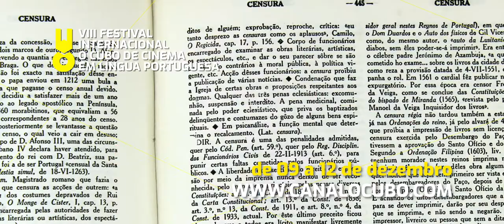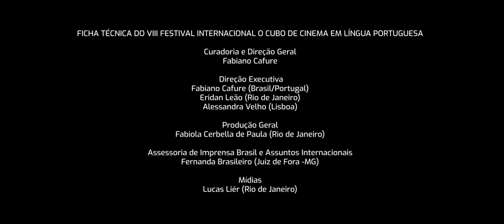TEASER Oficial do VIII FESTIVAL INTERNACIONAL O CUBO DE CINEMA EM LÍNGUA PORTUGUESA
Foram 64 as produções que entraram para a edição de 2021 do Festival Internacional O CUBO de Cinema em Língua Portuguesa que acontece de 9 a 12 de dezembro, online e grátis. E para participar é só acessar o . Foram 92 inscrições e o curador Fabiano Cafure (Brasil\Portugal) selecionou 31 documentários, 18 ficções, 8 experimentais, 4 séries e 3 entretenimentos. São filmes do Rio de Janeiro, São Paulo, Minas Gerais, Rio Grande do Norte, Bahia, Pernambuco, Goiás, Alagoas, Rio Grande do Sul, Pará, Santa Catarina, Ceará, Alemanha e Portugal. Os jurados são: Eridan Leão (Brasil), Márcia Moreira (Brasil) e Júlio Silvão Tavares (Cabo Verde). Serão exibidos ainda, mas fora da competição, curtas-metragens de Cabo Verde produzidos durante a 16a Edição do projeto “Faça um Filme”, uma parceria do Canal O CUBO e a ACACV – Associação de Cinema e Audiovisual de Cabo Verde.

          O Canal O CUBO, um canal online de filmes independentes em língua portuguesa, que nasceu em 2014, produzirá este ano o VIII FESTIVAL INTERNACIONAL O CUBO DE CINEMA EM LÍNGUA PORTUGUESA e contará com a participação de países lusófonos e suas produções cinematográficas.

​Nossos homenageados deste ano são:
Elisa Lucinda, poeta, jornalista, escritora, cantora e atriz. Sempre com muito sucesso, essa mulher sensível e talentosa já atuou como atriz em vários palcos e telas, além de brilhar na literatura. Elisa Lucinda é considerada uma das mais expressivas artistas brasileira da atualidade.

​ Luiz Carlos Lacerda, diretor, roteirista, produtor, montador, figurinista, designer de produção, ator, escritor. “Bigode”, como é conhecido no meio do cinema, é uma referência no audiovisual. Debutou na direção com o curta “O  Enfeitiçado: Vida e Obra de Lúcio Cardoso”, isso em 1968 e de lá para cá foram inúmeros trabalhos no cinema e na TV. Aliás, seu último trabalho foi a série “A Rua do Sobe e Desce, o número que desaparece”, exibida em TVs pagas.

Então vem pro nosso quadrado! Caiu na rede é filme! É o Canal O Cubo! É só dar PLAY!